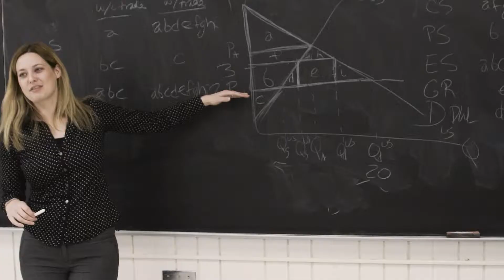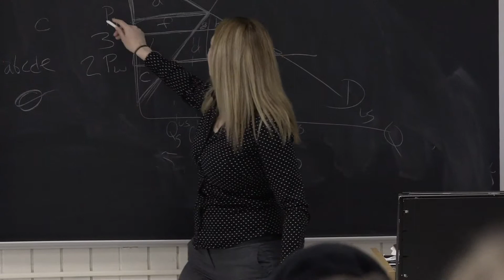Marshall University College & Schools of Business Celebrate 50 Years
The Lewis College of Business & Brad D. Smith Schools of Business celebrate 50 Years as a separate unit at Marshall University.